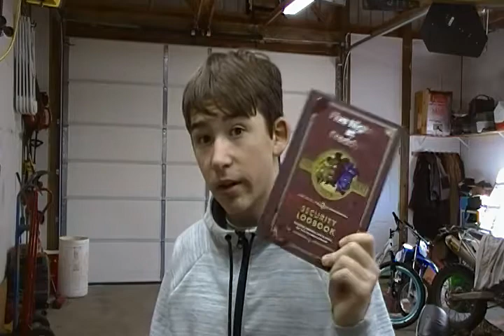What we missed!!!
This is huge. You don't want to missed this